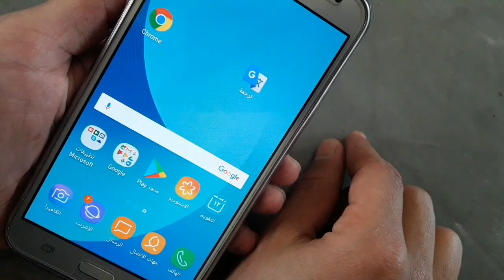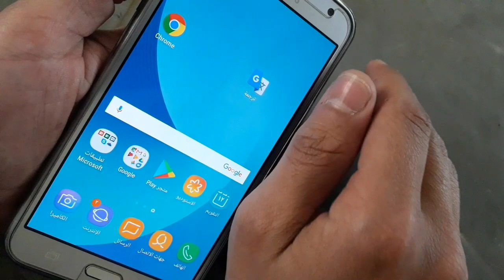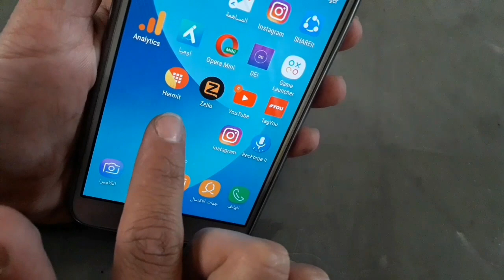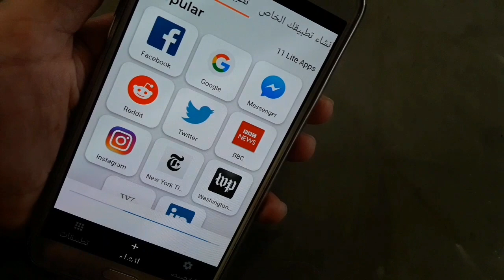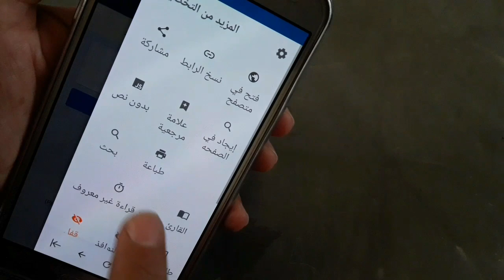طريقة عمل الفيس بوك اسود طريقة مضمونة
تنزيل التطبيقات المستخدمة في الشروحات من قناتي على التلجرام :
الطريقة التي سوف نستخدمها لتحويل اللون في الفيس بوك الى الاسود هي الاستعانة في احد التطبيقات لتعديل نسخة الفيس بوك في جهازنا وتخصيص لون جديد هو اللون الاسود او ما يعرف الوضع الليلي

تغيير لون تطبيق الفيس بوك الى الاسود 2019 - Black Facebook
تنزيل الفيس بك الاسود و الماسنجر الاسود بكل سهوله
طريقة تحويل الفيسبوك للون الاسود 🌙 | Facebook Dark Mode